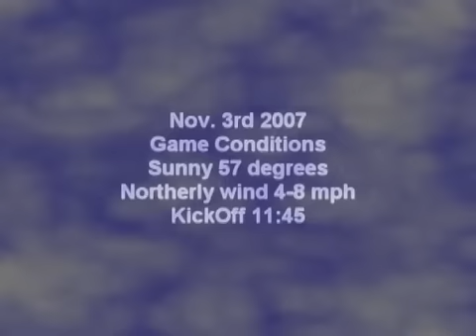2007 Flag Football Superbowl 1 of 6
Cowboys vs Packers 2007 Sussex WI Youth flag football Superbowl.